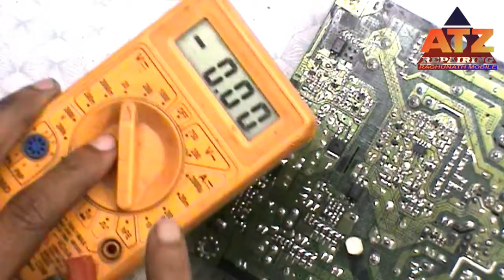Samsung Lcd Tv Dead Fault Repair Step By Step ! Samung Lcd Tv Power Supply Repair! ATO Z Repairing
Dosto Aj Ke Is Video Me.Samsung Lcd Tv Dead Fault Repair Step By Step Karne Ke Lie Btaya Hun. Ummeed Hai Ye Video Apko Bhut Pasnd Ayegi.

DISCLAMER

  THIS VIDEO IS MADE ENTIRELY FOR EDUCATION PURPOSE.
  THE PURPOSE OF THIS VIDEO IS NOT TO PROMOTE ANY RISK
  FUNCTION. THE WORK DONE IN THIS VIDEO HAS BEEN DONE
  KEEPING IN MIND THE SAFE PLACE AND SAFETY.

                  A TO Z REPAIRING